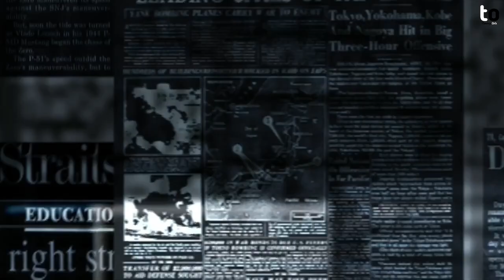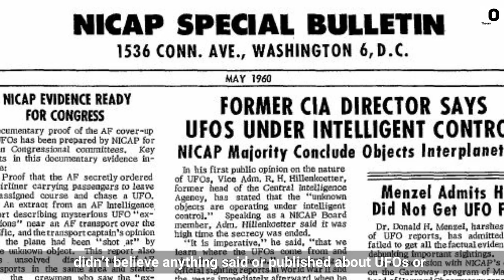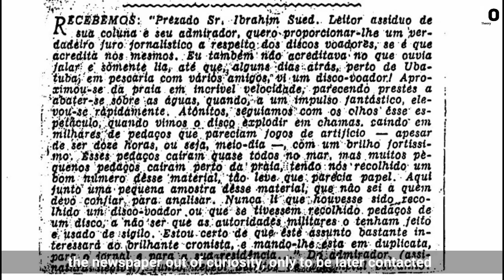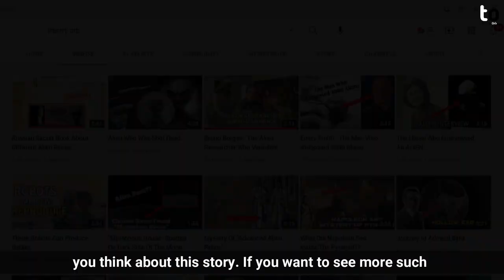Brazilian UFO Crash : They Killed Every Eyewitness?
One very strange case of this supposedly played out in the country of Brazil,
where a strange craft smashed down into the sea to leave
wreckage behind. Pieces of the crashed UFO have gone on
to become some of the most extensively analyzed and most
heatedly discussed alien evidence.

👽THANKYOU TO ALL OUR YOUTUBE MEMBERS👽
1. Dele Sasegbon
2. Jena Jongky
3. Stephanie
4. Mallarapu Mohanraj
5. Daniel Mateus
6. Pablo Matesanz Tejeda